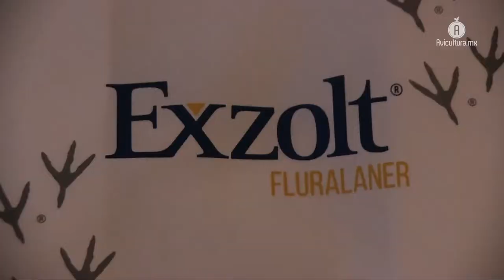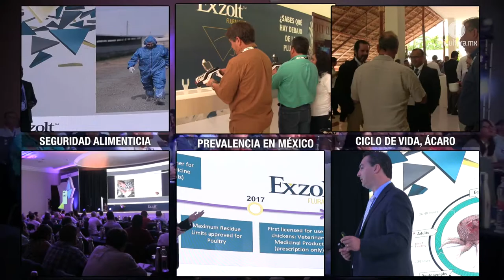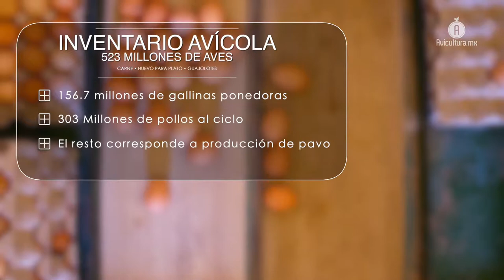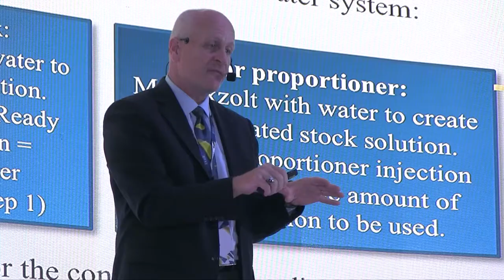MSD Salud Animal lanzó Exzolt™, herramienta para el control de ácaros en la avicultura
La división de Salud Animal de MSD encabezada en su negocio avícola en México por Francisco Zorrilla, organizó el evento de lanzamiento en México de Exzolt™, su herramienta para controlar esta problemática.